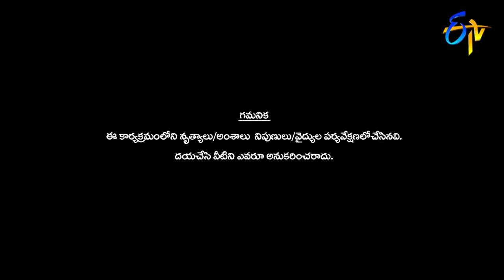Sudheer | Rashmi | Varshini | Aadi | Funny Joke | Dhee Champions | 5th February 2020 | ETV Telugu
Adhi, Varshini and Sudheer, Rashmi set the stage into a burst of laughter on a stage with their satirical comments by the judges, host and team leaders on them.